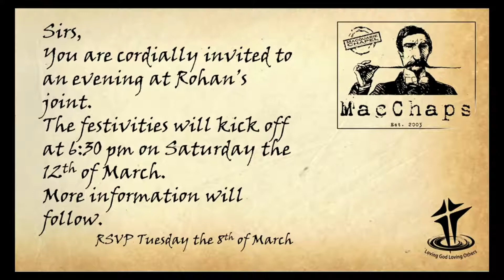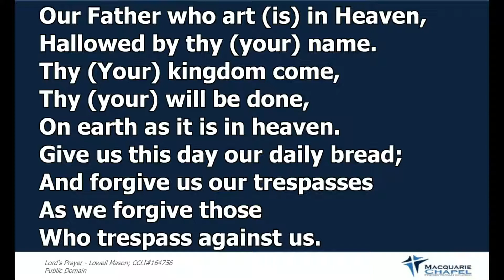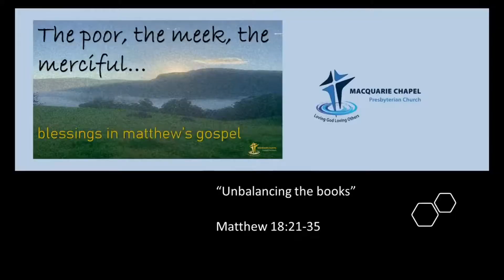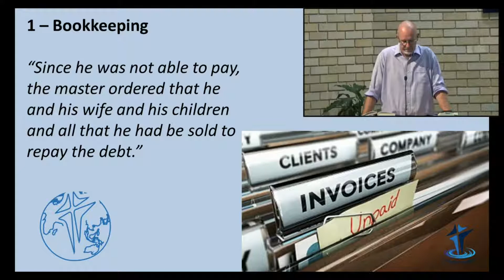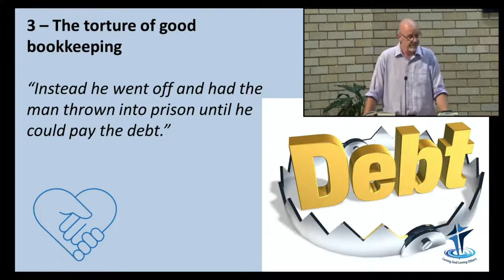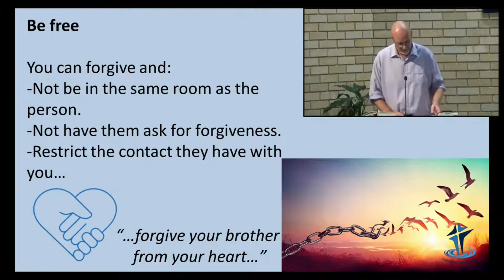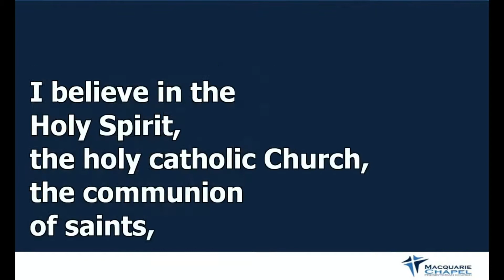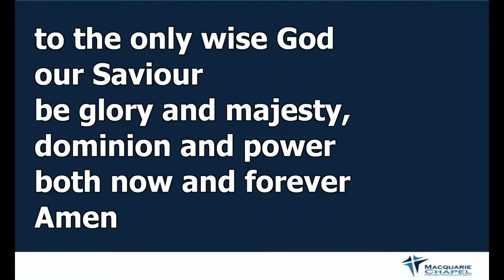MacChap 8:30am Service, 6 March 2022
MacChap 8:30am Service, normalised, 6 March 2022